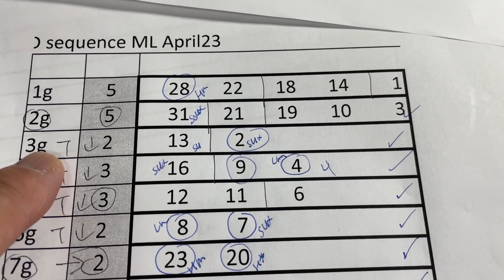My ミニロト prediction for Tues. April 23, 2024-Good Prediction today! It captured the second prize!